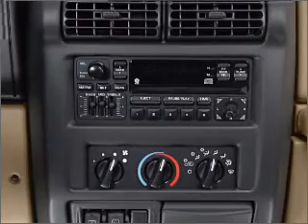2002 Jeep Wrangler - Tomball TX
Year: 2002
Make: Jeep
Model: Wrangler
Trim: X
Engine: 4.0 liter inline 6 cylinder 12 valve
Transmission: Manual
Color: Gold
Mileage: 58498
Address:
22702 Hwy 249